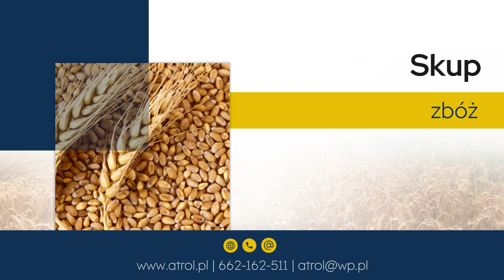Usługi rolne At-Rol Usługi Dla Rolnictwa Kębłowo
UsługiRolne świadczymy w firmie At-Rol. Nasza siedziba znajduje się w Kębłowie, na terenie województwa pomorskiego. Pracujemy pod kierownictwem Andrzeja Tobialskiego, a działalność rozpoczęliśmy w 1995 roku.

Zajmujemy się dystrybucją artykułów rolniczych. Prowadzimy głównie sprzedaż detaliczną. Oferujemy nawozy azotowe, polifoski, saletrzak, a także nawozy wieloskładnikowe. Dostarczamy także pasze oraz koncentraty dla zwierząt hodowlanych. Jesteśmy gotowi sprowadzić produkty na indywidualne zamówienie klientów. Ponadto skupujemy zboża oraz trzodę wieprzową i wołową. Zapewniamy atrakcyjne ceny oraz transport płodów rolnych we własnym zakresie. Dodatkowo świadczymy usługi dla rolnictwa związane z uprawą roślin.

Zapraszamy na naszą stronę internetową, gdzie znajduje się więcej informacji o ofercie